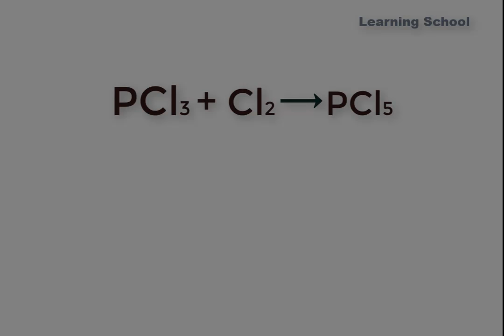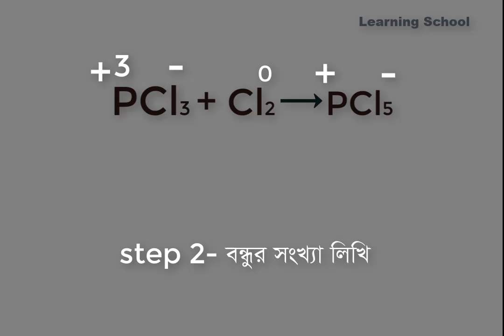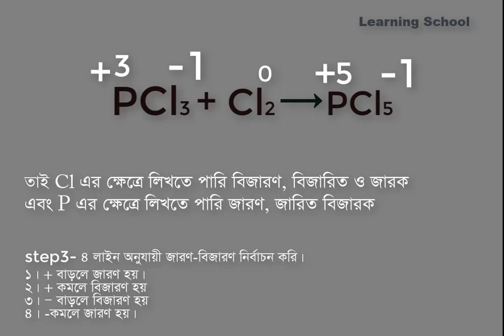3 মিনিটে জারণ-বিজারণ শিখুন (সবচেয়ে সহজ পদ্ধতি)। SSC Chemistry। Oxidation। Reduction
রসায়ন জগতের অন্যতম দূর্বোধ্য বিষয় জারণ-বিজারণ। এটিকে সহজে উপস্থাপন করার জন্য গবেষনামূলকভাবে ভিডিও বানানো হয়েছে। আশা করছি ভিডিওটি তোমাদেরকে জারন-বিজারন বিষয়ে ধারণা দিতে পারবে ।